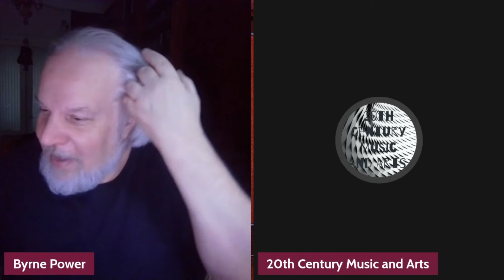Discovering Music: A Conversation With James Wallace (Finding Music in Non-Musical Households)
James Wallace (20th Century Music and Arts) and I had a discussion about our first explorations into music. Neither of us grew up in a musical home. Yet whether it was radio, or siblings, or discoveries in records stores we both ended up finding musical genres that inspired and obsessed us. Listen up. And share your own notes.
James has a channel called 20th Century Music and  Arts. Check it out for lots more rock talk.
Welcome to the Anadrome! My new channel for Music, Film and other Arts. This is a continuation of my work on the Anadromist channel (see link below), with special emphasis on the media and art. This is a brief glimpse of the kinds of subjects I'll be tackling.
HELP me. I get no money from YouTube or through ads. Donate.

From Tbilisi Georgia
(Look it up on a map!)
Swimming Against the Stream
Byrne